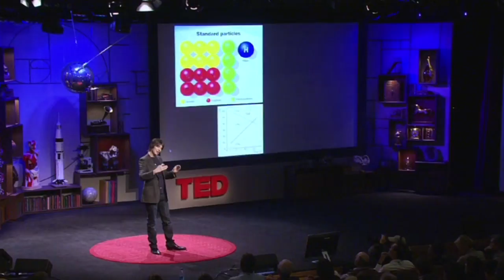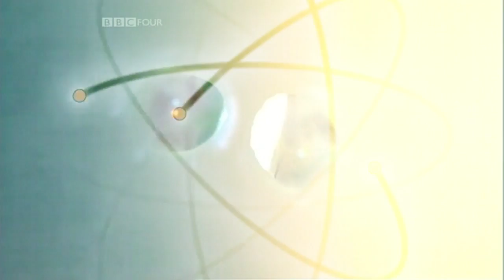God Particle Remix higgs boson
My religion is science and math. Considering the marvelous complexity of the universe, its clockwork perfection, its balances of this against that, matter, energy, gravitation, time, dimension - I believe that our existence must be more than that. That what we are goes beyond Euclidean or other practical measuring systems, and that our existence is part of a reality beyond what we understand now as reality. The universe is ALIVE !!!

The Higgs boson is a hypothetical elementary particle that is predicted to exist by the Standard Model (SM) of particle physics. The Higgs field is a hypothetical, ubiquitous quantum field that has a non-zero value in its ground state. This non-zero value explains why fundamental particles such as quarks and electrons have mass.